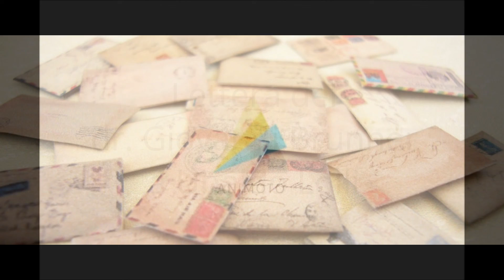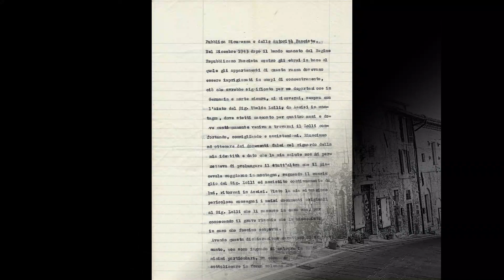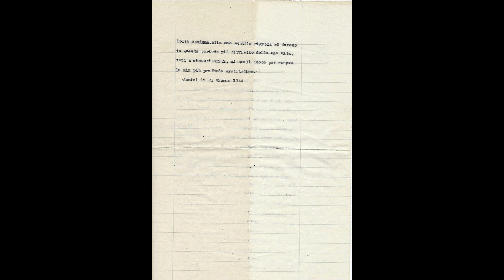950-Esploratori della Memoria/ Convitto Assisi Lettera Giovanni Brunner a Ubaldo Lolli